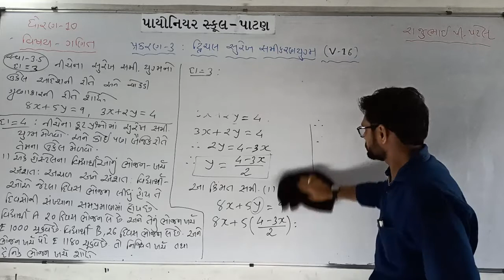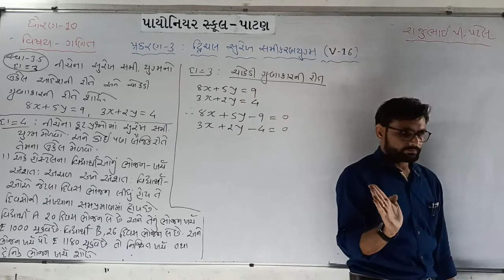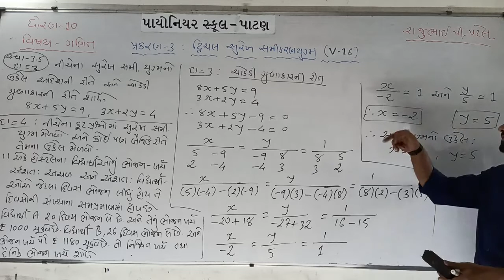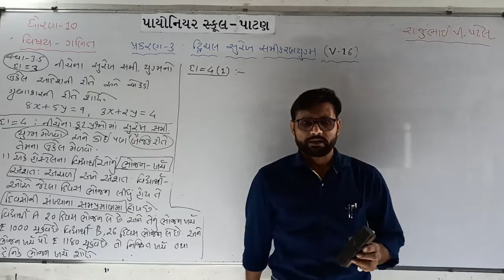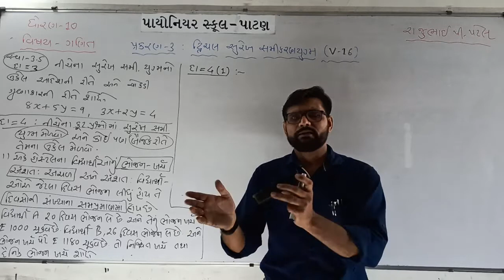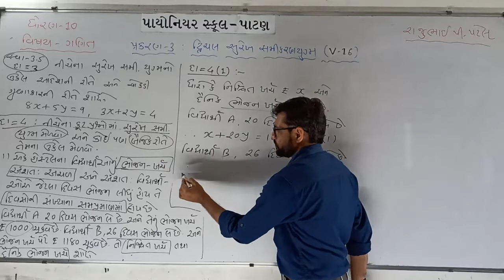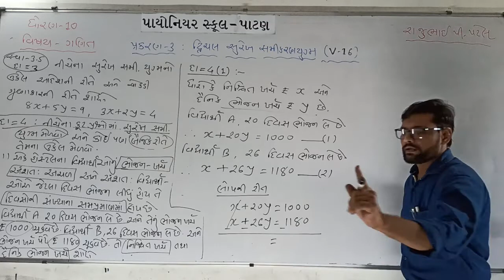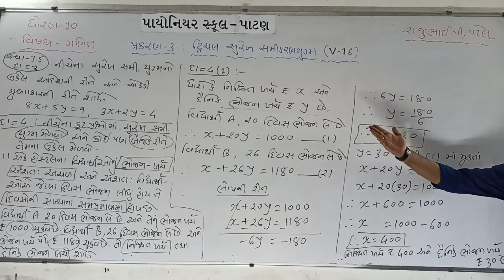Maths Std-10(V-16) Chap-3 દ્વિચલ સુરેખ સમીકરણયુગ્મ